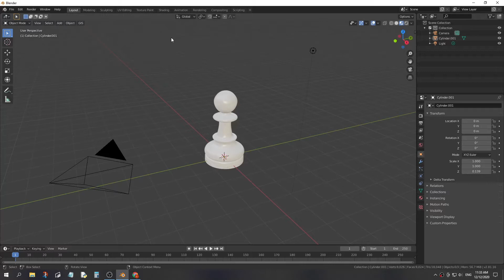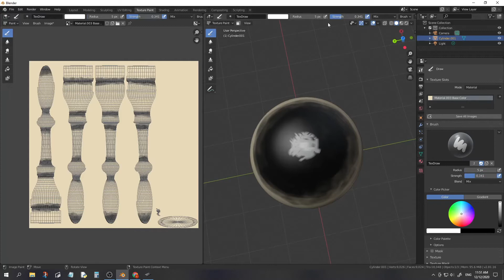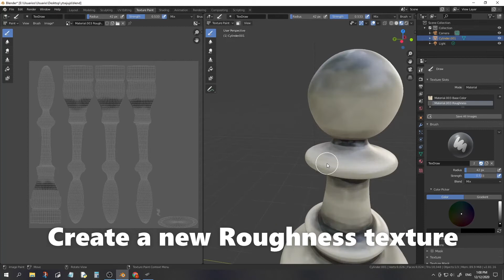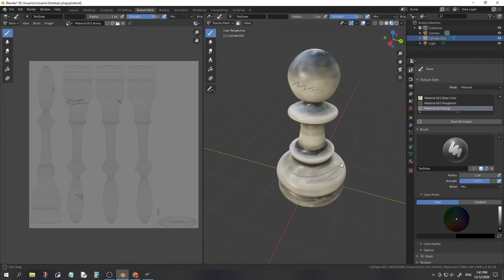How to use the Texture Paint in Blender 2.8 --- #2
Chess #2